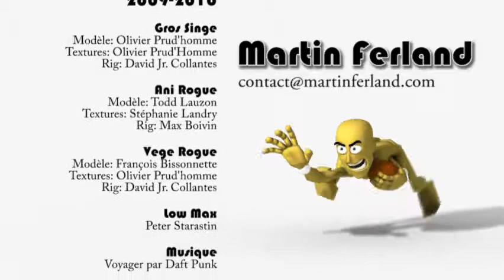Portfolio Martin Ferland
My student portfolio completed at the Ubisoft Campus in 2010.